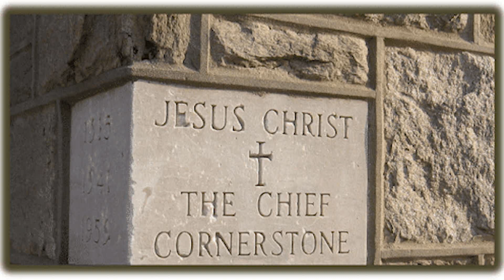Joy TV Episode 140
Good afternoon Glad Tidings Church family. We hope you had a blessed weekend. In case you missed it here is Episode number 140 of our National Television Program on Joy TV. This weeks program is brought to us by Pastor Vince Schott. This is a program you don’t wanna miss. We would like to remind you that we have Services on Wednesday Evenings at 7 pm and Sunday mornings at 10:30 am. Also this week until Wednesday evening @ 7pm we have special prophetic presbytery services @ 7pm See you Soon.